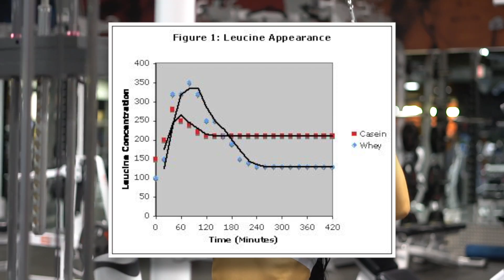The Top Science-Based Supplements Worth Using (WHAT I Take and WHY)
Use Offer Code: STEPH

Thank you so much for supporting me! Much love xoxo

1. Protein Powder
Favorite Flavor ‣ Gourmet Vanilla

2.Prolific Pre-Workout
Favorite Flavor ‣ Sunrise

▹Cooking with My Thai Family | Low Calorie and Simple Pad Thai

Recommended Videos▹

FOLLOW ME ▹

FAQs ▹

1.What is your ethnicity?
    ‣ Mom is Thai and Dad is Canadian..Eh?
2. How tall are you?
    ‣ 5'4"
3. How old are you?
    ‣ 27
3. What are you researching?
4. Is Jeff my boyfriend?
    ‣ Duh
5. Is that your real hair?